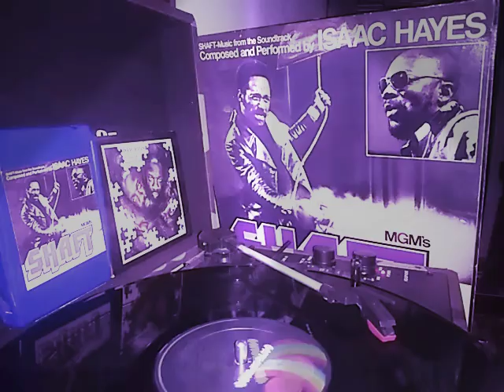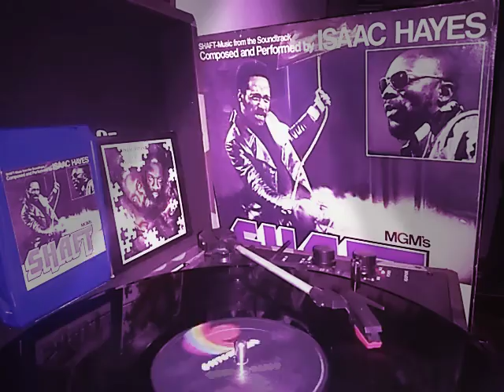Isaac Hayes shaft soundtrack: soulsville. Check description box for info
To donate to the channel my PayPal is PayPal.me/ejohnson1994 or PayPal.me/ejohnson0418 Shaft is a double album by Isaac Hayes, recorded for Stax Records' Enterprise label as the soundtrack LP for Metro-Goldwyn-Mayer's 1971 blaxploitation film Shaft. The album mostly consists of instrumentals composed by Hayes as score for the film. Three vocal selections are included: "Soulsville", "Do Your Thing", and "Theme from Shaft". A commercial and critical success, Shaft is Hayes' best-known work and the best-selling LP ever released on a Stax label.In 2014, the album was added to the National Recording Registry by the Library of Congress for being "culturally, historically, or aesthetically significant."Hayes initially became involved with Shaft in hopes of having director Gordon Parks cast him in the title role, but was not aware that Richard Roundtree had already been cast as John Shaft.[1] Hayes did appear in the film in a cameo role, but, more significantly, composed the film's score. While the film was still in production, Parks sent Hayes raw footage of some of the film's scenes, and Hayes wrote three pieces for the scenes: "Theme from Shaft" for the opening title sequence, "Soulsville" for a scene in which Shaft walks through Harlem, and "Ellie's Love Theme" for a love scene Pleased with the results, MGM hired Hayes to compose the rest of the score, and the musician spent two months working between tour dates on the score at the MGM studio. Once the score was composed and arranged, Hayes recorded the rhythm tracks with Stax band The Bar-Kays in one day. The orchestral tracks were recorded the next day, and the vocals the day after that. The songs were later re-recorded for the album at Stax Studios and slightly rearranged from their film versions: MGM's recording facility was based upon a three-track system, and Hayes wanted a richer sound for the album)Pleased with the results, MGM hired Hayes to compose the rest of the score, and the musician spent two months working between tour dates on the score at the MGM studio. Once the score was composed and arranged, Hayes recorded the rhythm tracks with Stax band The Bar-Kays in one day. The orchestral tracks were recorded the next day, and the vocals the day after that. The songs were later re-recorded for the album at Stax Studios and slightly rearranged from their film versions: MGM's recording facility was based upon a three-track system, and Hayes wanted a richer sound for the album) Upon its release in the summer of 1971, Shaft became the first double album of original studio material released by an R&B artist. The album peaked at number one on The Billboard 200 chart, and spent sixty weeks on the chart. It took the top position on the Top R&B Albums chart for 14 weeks. Both "Theme from Shaft" and "Do Your Thing" became Top 40 singles on the Billboard Hot 100 chart, with the former peaking at number one.

At the 1972 Grammy Awards, "Theme from Shaft" won the awards for Best Engineered Recording, Non-Classical and Best Instrumental Arrangement. The film score as a whole won for Best Instrumental Composition Written Specifically For A Motion Picture or for Television. The National Association of Television and Radio Announcers gave Shaft its Album of the Year award.  At the Academy Awards that year, Hayes became the first African-American to win an Oscar for a non-acting category when "Theme from Shaft" won the award for Best Original Song.  Isaac Hayes was nominated for Original Dramatic Score as well, losing to Michel Legrand for the score to Summer of '42.

The 2009 re-release of the soundtrack on CD by Stax Records added an additional track, "Theme from Shaft" (2009 Mix), timed at 4:45.
Theme from Shaft"

"Power To The People" (outro)" by Public Enemy (band) from the album Fear of a Black Planet

No Name Bar"

"Soulja's Story" by 2Pac from the album 2Pacalypse Now

"Bumpy's Lament"

"Drugs" by Lil' Kim from the album Hardcore

"Xxplosive" by Dr. Dre from the album 2001

"Back At You" by Mobb Deep from the album Sunset Park (soundtrack)

"Walk from Regio's"

"Sound Of Science" by The Beastie Boys from the album Paul's Boutique

"On the Double" by Grooverider from the album Mysteries of Funk

"Smooth Operator" by Big Daddy Kane from the album It's a Big Daddy Thing